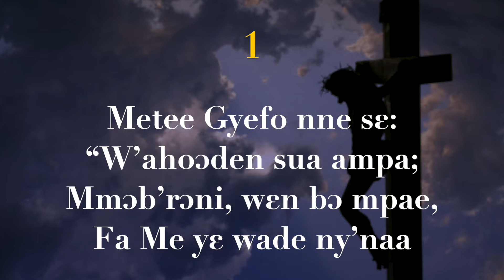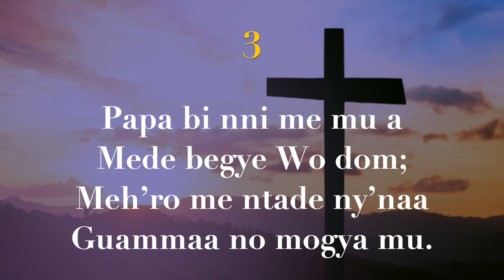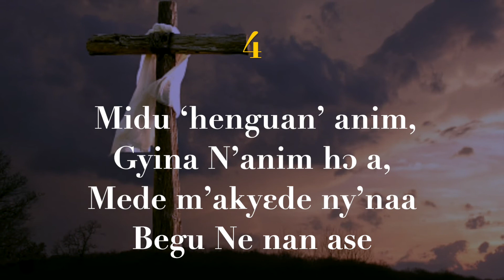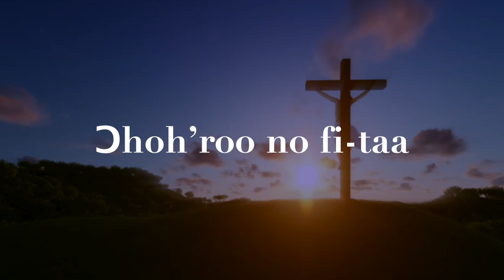Jesus Paid It All | Yesu Tuaa Ne Ny’naa (Adventist Hymnal - 184)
Seventh-day Adventists Hymnal 184, "Jesus Paid It All" sang in the Twi Language of Ghana. Enjoy the ministration by Lynessa D. and the pianist, Kaleb B.